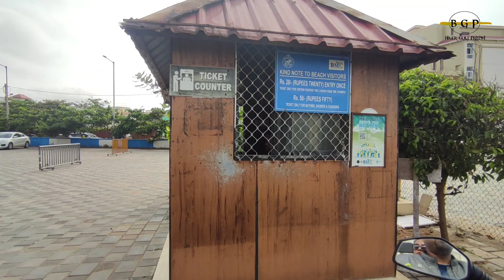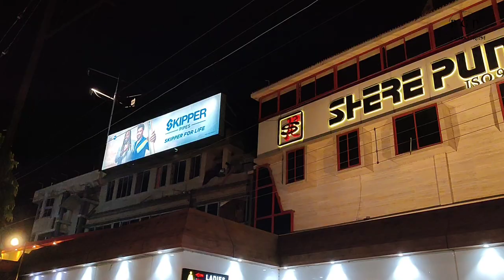Puri to Kolkata || 500 kms || বাড়ি যাওয়ার সময় || weather & road condition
Puri to Kolkata on 125cc  motorcycle
Traveling from Puri to Kolkata by motorcycle can be an exciting journey. The distance between Puri and Kolkata is approximately 500 kilometers, and it usually takes around 10-12 hours to cover this distance, depending on road conditions and stops along the way.

Before embarking on this journey -

Plan your route: Use a navigation app or map to plan your route, and consider any alternate routes in case of road closures or traffic.

মোটরসাইকেলে পুরী থেকে কলকাতা ভ্রমণ একটি উত্তেজনাপূর্ণ যাত্রা হতে পারে। পুরী এবং কলকাতার মধ্যে দূরত্ব প্রায় 500 কিলোমিটার, এবং রাস্তার অবস্থার উপর নির্ভর করে এবং পথে থামার উপর নির্ভর করে এই দূরত্বটি অতিক্রম করতে সাধারণত 10-12 ঘন্টা সময় লাগে। এই যাত্রা শুরু করার আগে, নিশ্চিত করুন: আপনার রুট পরিকল্পনা করুন: আপনার রুট পরিকল্পনা করতে একটি নেভিগেশন অ্যাপ বা মানচিত্র ব্যবহার করুন এবং রাস্তা বন্ধ বা ট্র্যাফিকের ক্ষেত্রে কোনো বিকল্প রুট বিবেচনা করুন। আপনার মোটরসাইকেল পরীক্ষা করুন: নিশ্চিত করুন